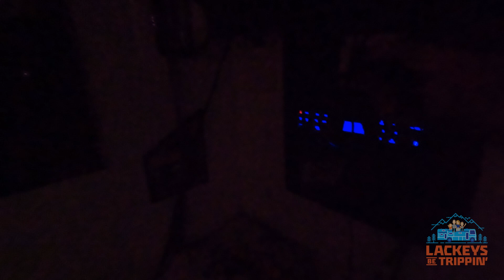TRAVEL ANXIETY! This Trip is Off to a TERRIBLE Start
We are typically excited and happy to set off on our next adventure but this one just didn't seem destined for success. Today we want to share a low point in our travels fraught with breakdowns, mechanical gremlins, extreme heat (and a lack of AC), bumpy roads and a structural failure! WHAT A 24 HOURS!

Hi, we're the Lackeys! We are a family of six traveling full-time as a family of four in our 2014 Thor Outlaw Class A Toy Hauler Motorhome. Our two oldest children, Quentin and Johna are grown and living lives on their own. We educate our two youngest children, Carter and Edith, while on the road. Did I mention we also have a bunny named Thumper?

Rob and I (Tosha) left behind our corporate, executive-level jobs to build a business on the road. We make a fraction of the money but the memories we have made are priceless. ​Some people tell us we're living the dream... others tell us we're trippin'! ​Either way, we're making memories on our terms.

You can also follow our adventure on social media!

Ordering from Amazon.com? Use the following link to support our family adventures! Every little bit helps so we appreciate y'all's support!